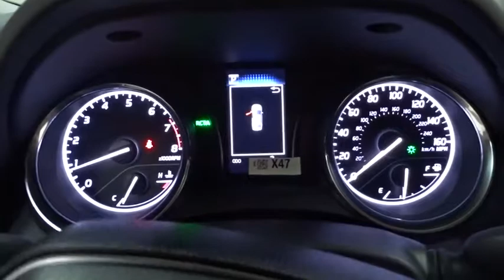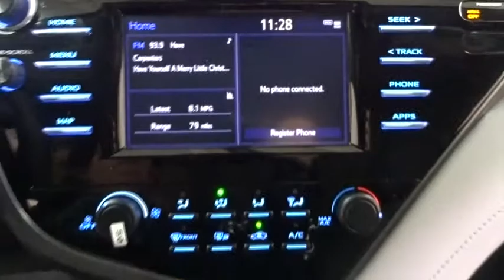2019 Toyota Camry Des Plaines, Elmhurst, Schaumburg, Chicago, Naperville, IL T52543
Midnight Black Metallic New 2019 Toyota Camry available in Des Plaines, Illinois at Bredemann Toyota. Servicing the Elmhurst, Schaumburg, Chicago, Naperville, IL area.

Bredemann Toyota
1301 W Dempster St